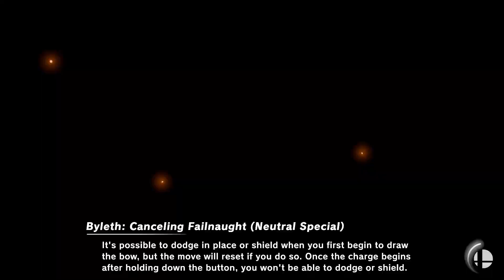Super Smash Bros. Ultimate - Ike vs Cloud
5 stocks
Map:hollow bastion

Requested by Deimos